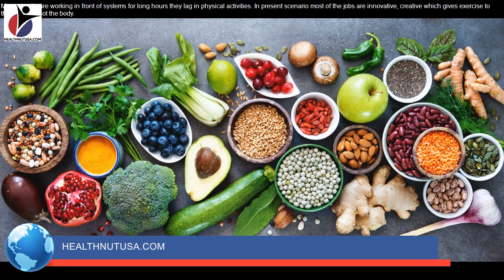happy healthy haley carrots and mustard greens recipes - justin wilson: how to cook mustard greens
Vistit Our Site For Healthy, Organic Food & Vitamin Options
Free Delivery $75.00 or More happy healthy haley carrots and mustard greens together -